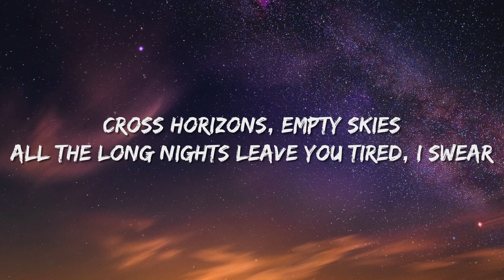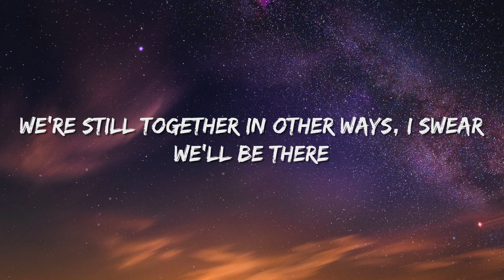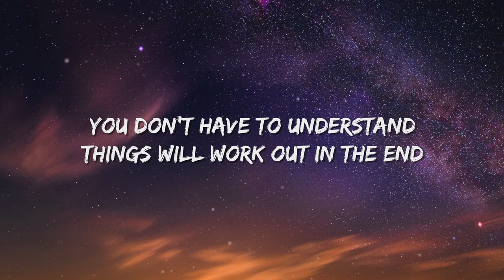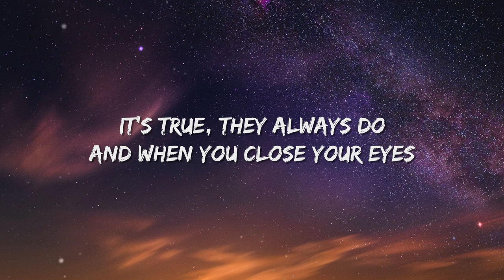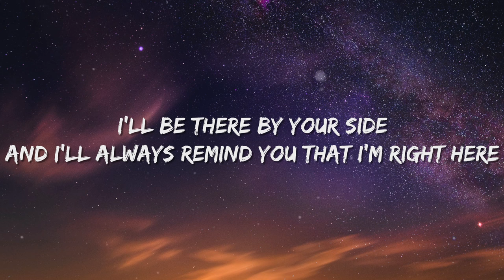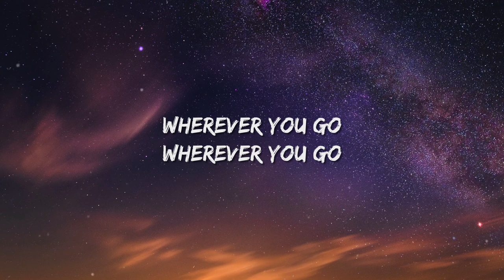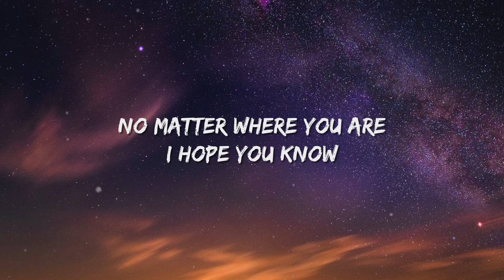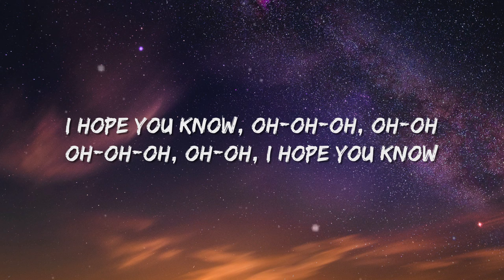Danny olson & RUNN - I hope you know (Lyrics)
Lyric Video for “I hope you know” by Danny olson & RUNN.